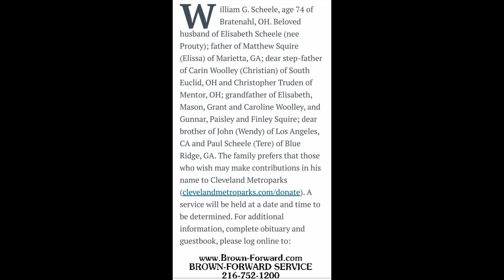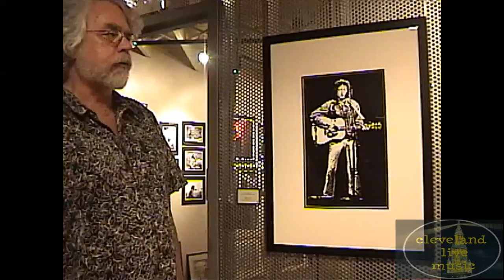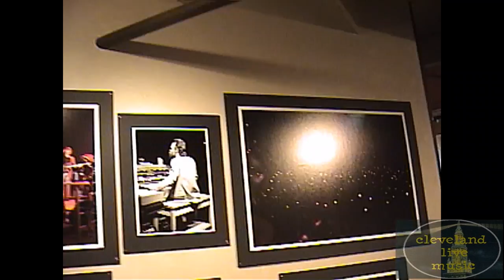William Scheele on life, art + Bob Dylan + The Band - Kenversations 7/3/09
Cleveland-based artist William Scheele passed away on December 12th 2022. Bill Scheele was raised in a culturally aware family, his father was the head of the Natural History Museum in Cleveland until 1972. Bill and his brother are perhaps best known for their involvement with the Band and Bob Dylan. I conducted this interview with Bill Scheele on July 3rd 2009 at his Kokoon Arts Studio in the 78th Street Studios in Cleveland Ohio. The studio's name was an homage to the Kokoon Arts Klub (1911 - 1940) in Cleveland which was a society dedicated to Modernism beliefs. During our Kenversation, Scheele recounted his upbringing, artistic ethic, his time in the inner circle of The Band and Dylan, the 40th anniversary of Woodstock, the hippie ethic and ideal and more. RIP William Scheele!

"Eye See Music" was the moniker I used prior to "Cleveland Live Music". It was the name of the local access cable show I produced in the late-1980's.